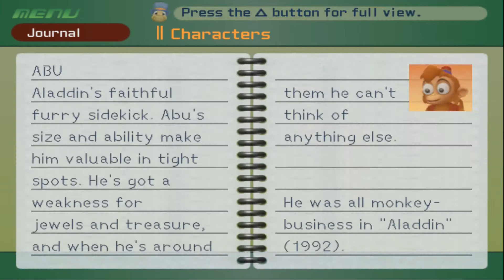Kingdom Hearts Final Mix Walkthrough Part 11 We Take Down Jafar and his Genie Form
Hope You Enjoy Kingdom Hearts Final Mix